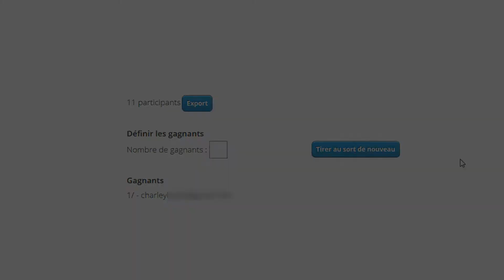CONCOURS HALLOWEEN ! 🎃 As-tu gagné ?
Voici les résultats du concours spécial Halloween 🎃, tu vas enfin pouvoir découvrir si tu as gagné The Forest !

Merci à vous mes petites citrouilles pour votre participation 🎃  !

Tu souhaites que je fasse un live ? Alors commente et répond au sondage pour me dire quand est ce qu'on le fait ! ;)

Merci à Amalgamefr pour le lot !

N'hésitez pas à les contacter si vous êtes youtubeur/streamer, un projet qui a pour but de rassembler les communautés et individus francophones et de les promouvoir.

Tu peux aussi mettre un like "bonheur" pour me soutenir :)

Viens vite sur le forum !

Pour discuter ensemble !